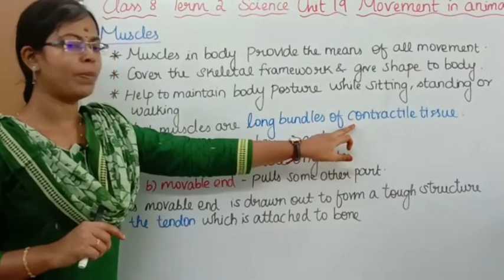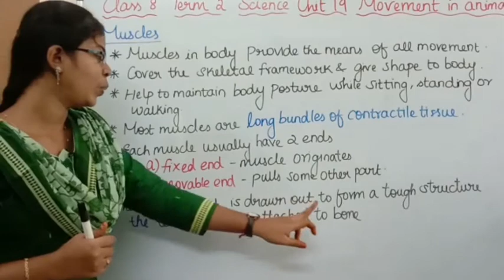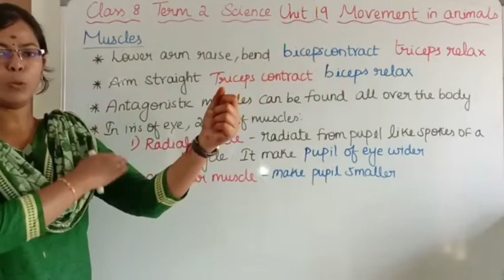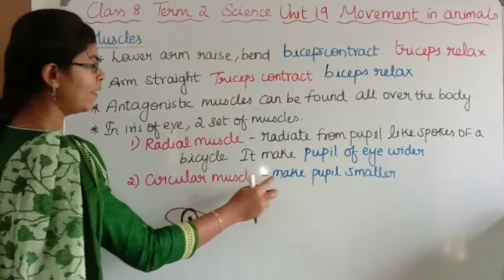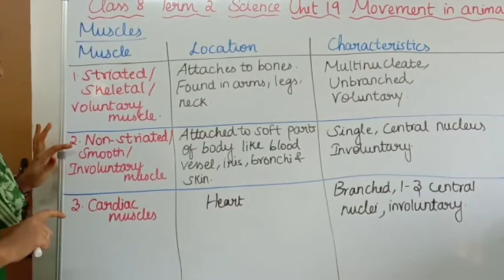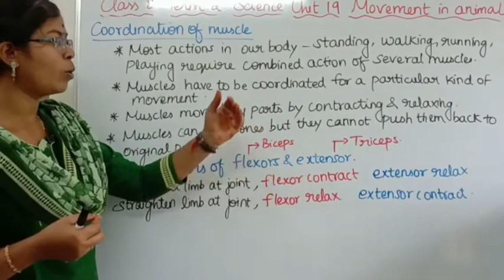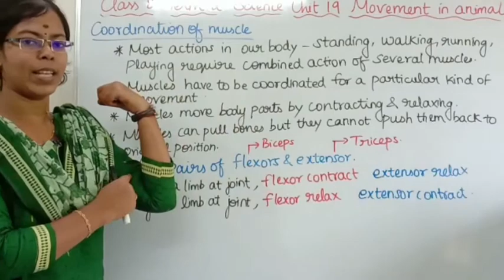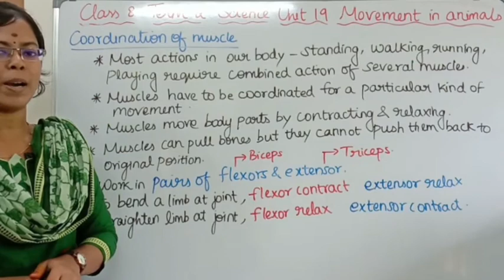Muscles, Types and Coordination of Muscles| Class 8 Science Term 2 Unit 19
Muscles, Types and Coordination of Muscles| Class 8 Science Term 2 Unit 19 Movement in Animals @deepikasciencecorner

0:00 Introduction
1:53 Antagonistic Muscle
4:09 Types of Muscle
6:10 Coordination of Muscle